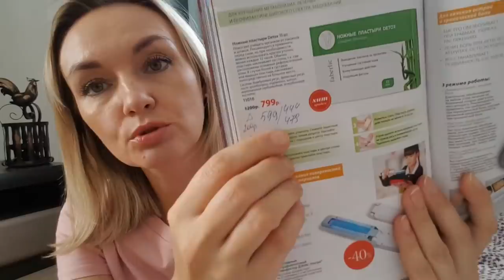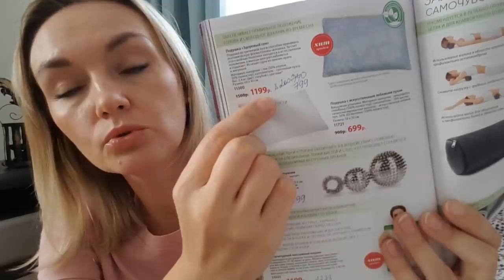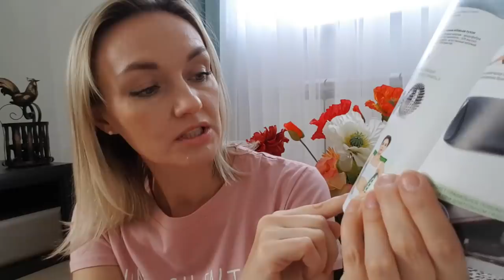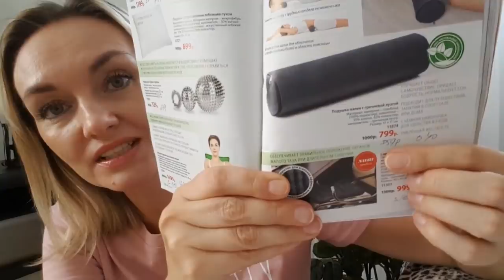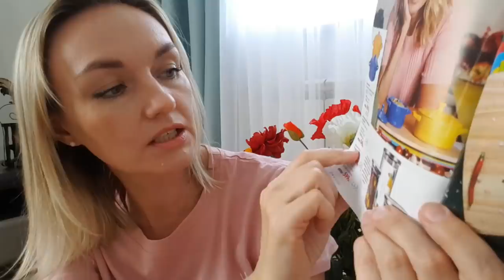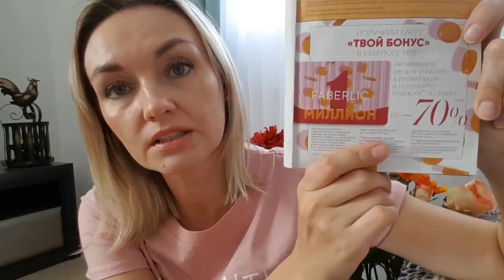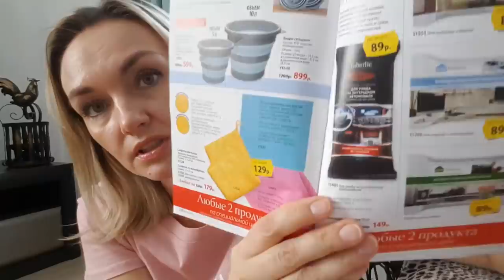РАСПРОДАЖА товаров для ДОМА на сайте Faberlic по 15 сентября!